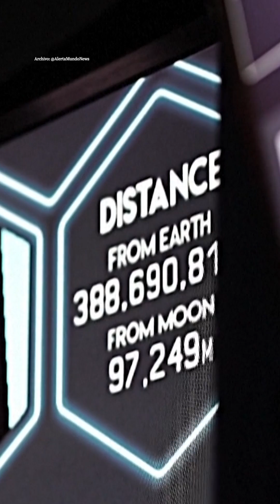Una nave comercial con bandera de EE. UU. logra una hazaña y aluniza | El Espectador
La nave Odysseus (u Odiseo, en español) ha logrado alunizar con éxito en el polo sur del satélite. De la mano de una empresa privada, llamada Intuitive Machines, Estados Unidos vuelve a poner un artefacto con su bandera, después de medio siglo desde la última misión Apolo.